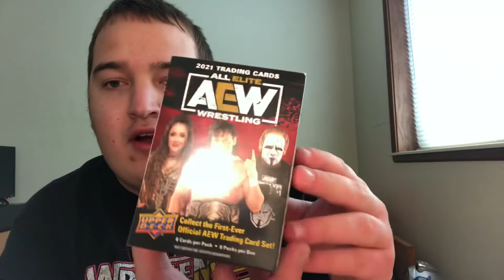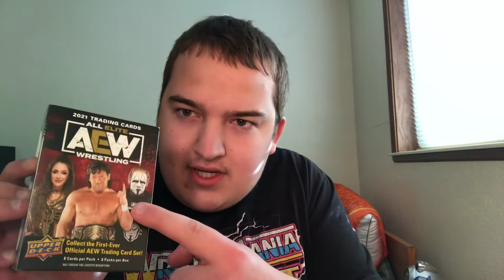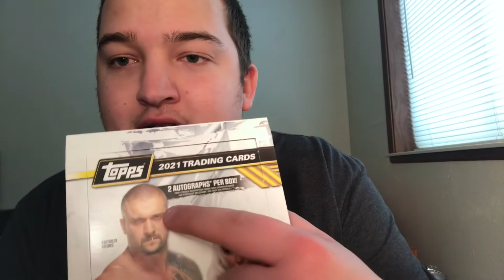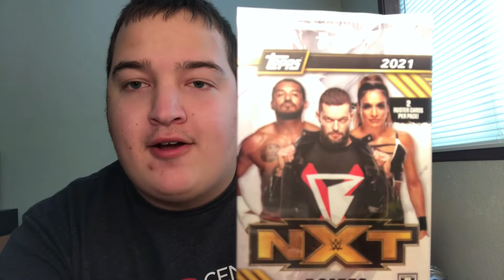Action packed real life Vlog after super bowl 56 plus unboxings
Today’s Vlog is a real life Vlog

Add me on Snapchat @dustydoubled

We got Two words for ya hey Budday